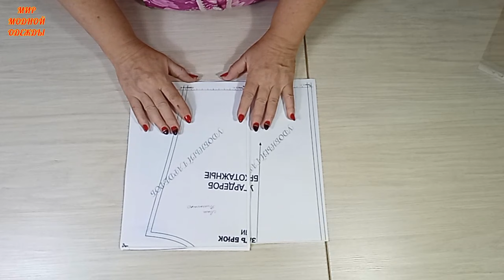Шью брюки из трикотажа по трем меркам. Посадка идеальная.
Практически, по 3 меркам.
Построение выкройки, раскрой и пошив.
Ткани ушло - 1 длина брюк плюс размер пояса.

Если кто-то поддержит меня финансово, буду очень признательна карта
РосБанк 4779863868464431